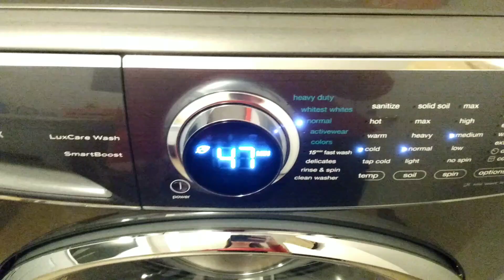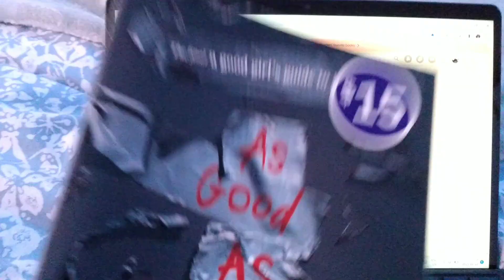early night time routine 2023!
my early night time routine!